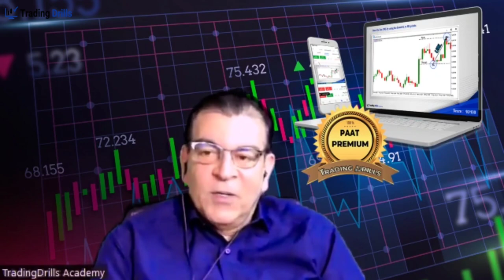Interview with Johnny Duncan, who Received 7 Funded $300K Accounts by Apex Trader Funding - Part 2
Interview with Johnny Duncan, Our Top PAAT Graduate Student, who  Received 7 Funded $300K Accounts by Apex Trader Funding - Part 2

What you will learn from this interview with Johnny and his proper Mindset about deliberate practice that made him a successful trader:

*  How long did it take for Johnny to complete the PAAT course? How many times he reviewed that before taking the combines?
* Johnny's comparison of trading as a high performance skill with sports
* Johnny's view as a martial art coach about all Drills developed in the PAAT system, similar to the sport muscle memory, and why they are essential to execute every algorithm decision making of a profitable trading system properly and automatically
* Johnny's  view about the importance of immediate feedback and repetition that smart Drills provide to develop right trading skills and habits
* Dr. Anari confirmed Johnny's finding that taking all 760 smart drills with with final exams in a right sequence offered by the LMS system are essential part of skill development, although it can be boring to traders' minds who want quick fast knowledge-based results, instead of proper skill development necessary for High-Performance Skill development field of trading